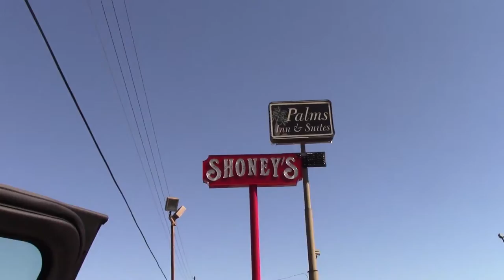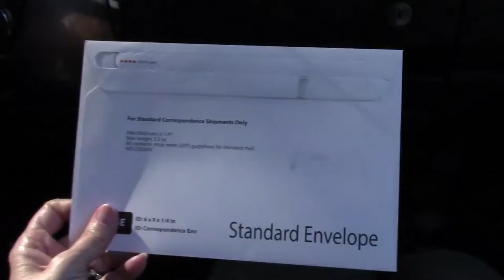20171031 Vlog - Working on the Greenhouse and Golf Cart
We tried to get a frozen nut off the golf cart tire.  We went to town and ate at Shoney's and then got a socket to fit the golf cart.  We picked up some prescriptions.  We replaced two long pipes on the greenhouse.